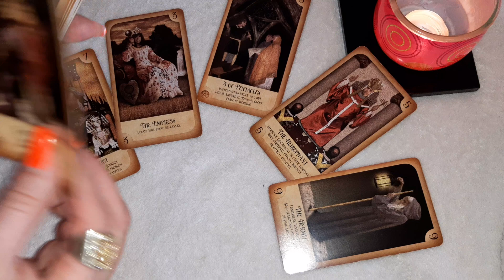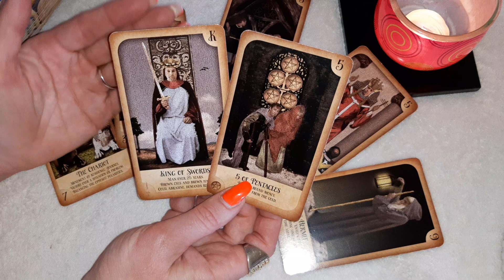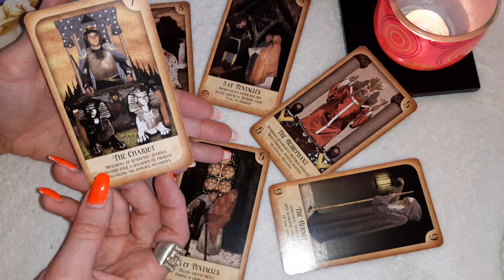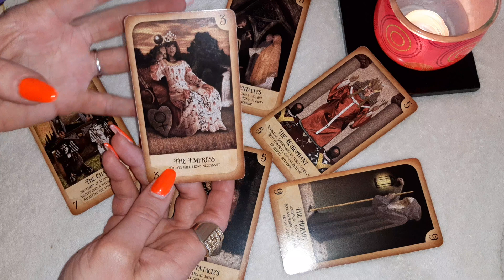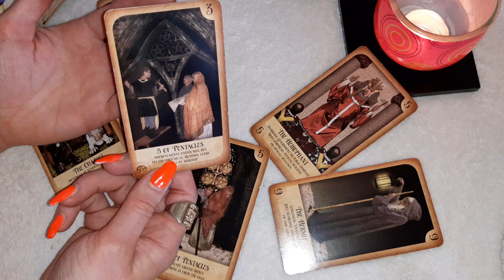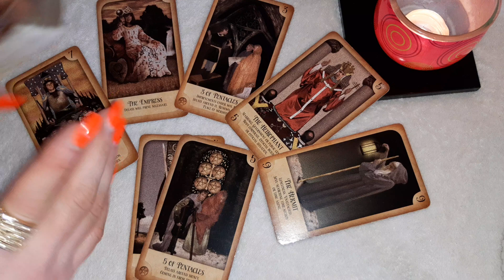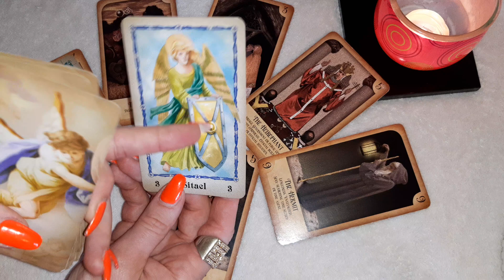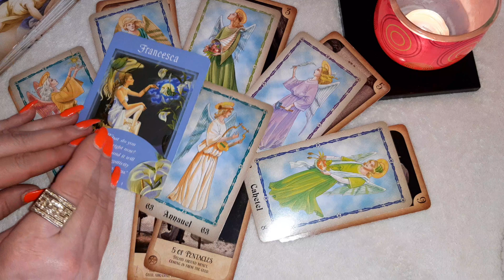SAGITTARIUS ♐ UNLOCK the ABUNDANCE within!! - Apr 25- May 1, 2022, Tarot reading.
This is a general tarot reading for SAGITTARIUS (Sun, Moon and Rising) for the week of Apr 25- May 1,  2022.